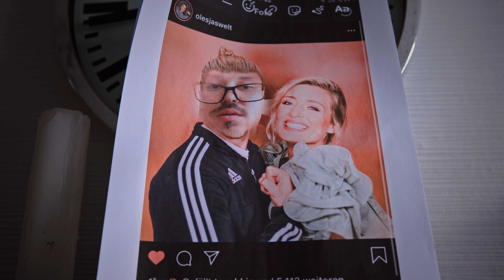25# Vergleich: Deutsche | Russen - Frauen kennenlernen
Danke an  @olesjaschalnich & @toschking5965  das Ihr sozusagen mit dabei wart.
Instagram von Olesja & Toschkin
olesjaswelt - toschkin
Die beiden sind mega Tänzer und haben es echt drauf. Schaut euch das neue Reel Video von den beiden an. Zudem macht Olesja Beauty & Block & Lifestyle halt so coole Sachen.

Kamera Eugen:
whoiseugen__